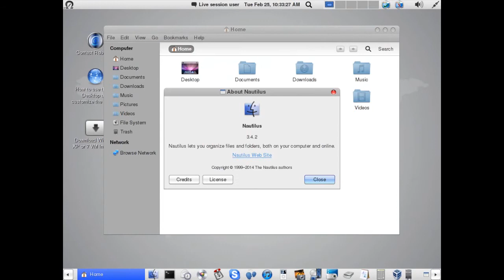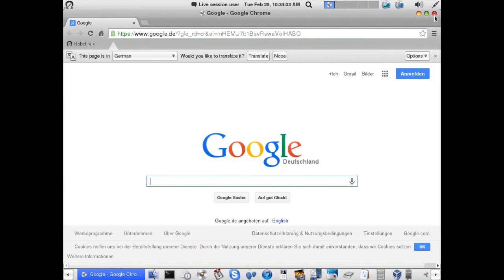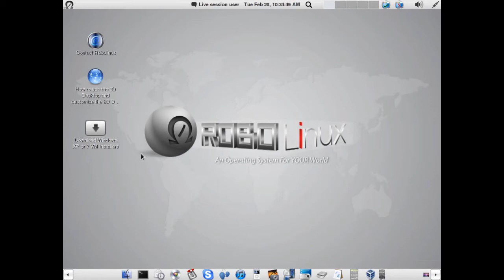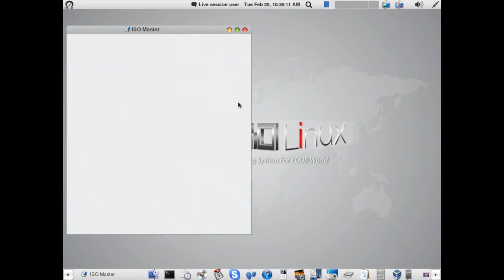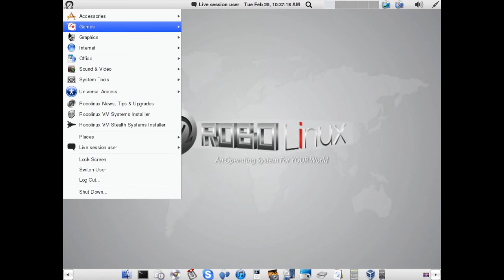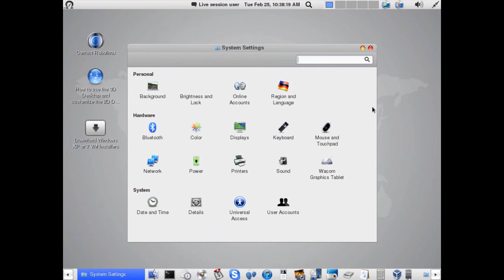Robolinux 7.4.1 - Demo